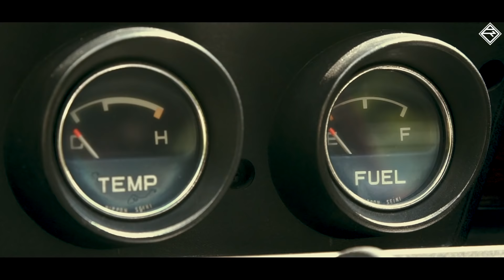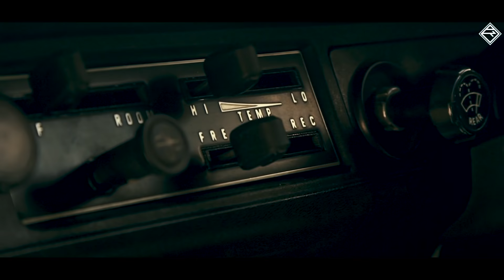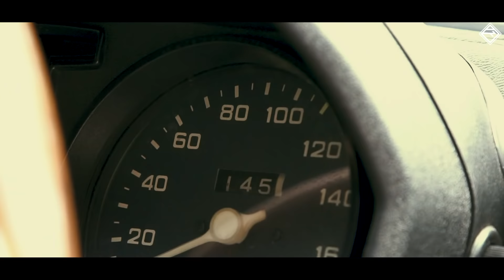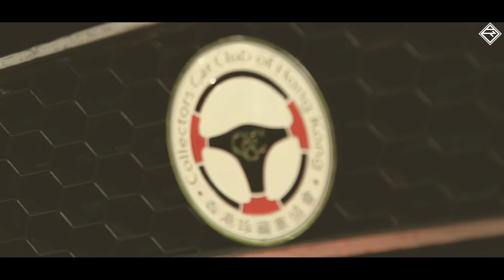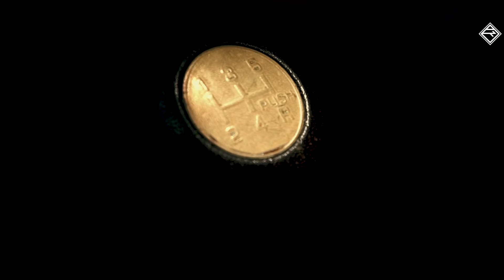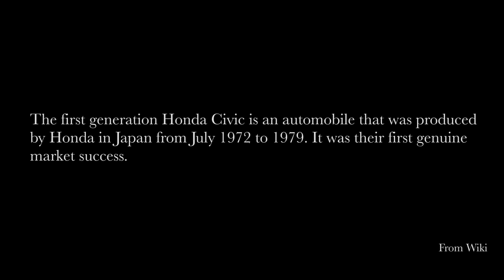【超正經典】初代 Honda Civic RS 靚仔到暈 車主：「幾難養都會養！」｜拍車男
香港有好多你意想不到嘅經典車！這部初代 Honda Civic RS 竟然在香港找到！1975 年落地，至今 40 多年，但是這部 Honda Civic RS 保養依然極佳！今集，找來車主為我們談談與這輛 Honda Civic RS 相遇的故事。